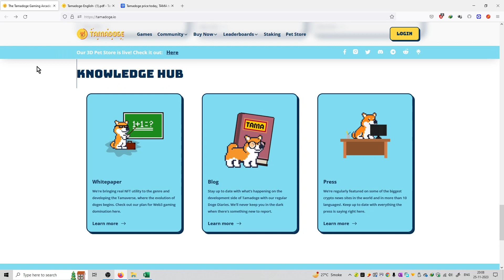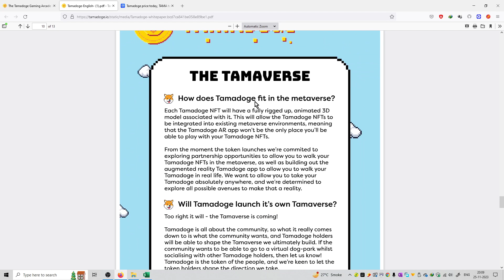#7 | TamaDoge | WhitePaper | Blog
Finally, I found the best project Tamadoge play-to-earn token. How to buy Tamadoge tokens. Even, Tamadoge will be on 1 tier exchange. Therefore, check the Tamadoge news today.

#1 | TamaDoge | Project Introduction
#2 | TamaDoge | How to get started ?
#3 | TamaDoge | Featured in
#4 | TamaDoge | Games
#5 | TamaDoge | Exchanges
#6 | TamaDoge | NFT's
#8 | TamaDoge | Road Map
#9 | TamaDoge | Buy Tokens
#10 | TamaDoge | Coin Market Cap | Price Action